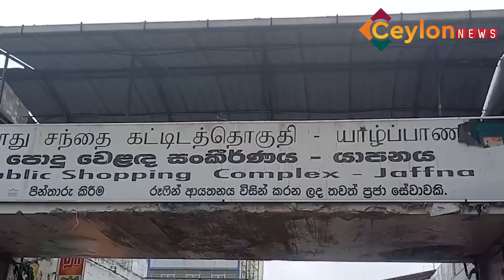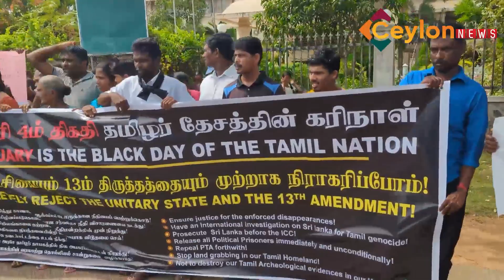මිලියන ගානක වියදමින් ආණ්ඩුව සමරන නිදහසට උතුරේත් දකුණේත් විරෝධතා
ආණ්ඩුවේ නිදහස දා උතුරු නැගෙනහිර කළු වෙයි

රටම ආර්ථික අර්බුදයෙන් බැටකමින් සිටියදි  මිලියන ගණනක මුදලක් වැයකරමින් ශ්‍රී ලංකාවේ 75 වන ජාතික නිදහස් දින රාජ්‍ය උත්සවය කොළඹදී සමරද්දී, යුද්ධයෙන් පිඩා විඳි උතුරු නැගෙනහිර දෙමළ ජනතාව "දෙමළ ජාතියේ කළු දිනයක්" ලෙස විරෝධය දක්වා තිබේ.

නිදහස් දිනයට එරෙහිව යාපනය විශ්ව විද්‍යාලයේ මහා ශිෂ්‍ය සංගමය විසින් සංවිධානය කර තිබූ හර්තාලයට කඩ සාප්පු වසා දමා ප්‍රදේශයේ ජනතාව සහාය පළ කරන අයුරු දැකගත හැකි වු බව වාර්තාකරුවෝ පවසති.

උතුරු නැගෙනහිර වෙනුවෙන් ස්වයං පාලනයක් ලබා දීම, අතුරුදහන්වූවන්ගේ ගැටලුවට ස්ථිර විසදුම් ලබා දීම හා දෙමළ ගම්බිම්වල හමුදා වාඩි ලා ගැනීම් නතර කරන ලෙස බලකරමින් යාපනය විශ්ව විද්‍යාලයේ මහා ශිෂ්‍ය සංගමය විසින් දියත් කරන ලද විරෝධතා පා ගමන යාපනය සිට මඩකලපුව දක්වා අද (04) ගමන් ආරම්භ කරන ලදි.

යාපනයෙන් ආරම්භ කරන ලද විරෝධතා පා ගමන 4 වනදා කිලිනොච්චියේ දක්වා ගමන් කර 05 වැනිදා කිලිනොච්චියේ සිට මාන්කුලම දක්වාත්, 06 වැනිදා මාන්කුලම සිට මුලතිව් දක්වාත්, 07 වැනිදා මුලතිව් සිට මඩකලපුව දක්වා ගමන් කරන බවයි මහා ශිෂ්‍ය සංගමය පවසන්නේ.

යාපනයේ සංවිධානය කර තිබූ හර්තාලයට සහය දක්වමින්, පාර්ලිමේන්තු මන්ත්‍රි ගජේන්ද්‍රකුමාර් පොන්නම්බලම් නායකත්වය දරණ දෙමළ ජාතික ජනතා පෙරමුණ විසින් විරෝධතා පෙළපාලියක් මුලතිව් හි දි සංවිධානය කර තිබුනි.

මේ අතර නිදහස් දිනයට එරෙහිව ''කොහේ තියන නිදහසක් ද?''තේමාව කරගිනිමින් මරදාන එල්ෆින්ස්ටන් රඟහල ඉදිරිපිට 03 සඳුදා ආරම්භ කරන ලද සත්‍යග්‍රහයට 04 හිමිදිරි පාන්දර පොලිසිය විසින් අධි පීඩන ජල ප්‍රහාර හා කඳුළු ගෑස් ප්‍රහාර එල්ල කර සත්‍යග්‍රහයේ නිරත වූවන් එම ස්ථානයෙන් පළවා හැරීමට කටයුතු කළේය.

සත්‍යග්‍රහයේ නිරත වූවන් 04 දෙනෙකු එහිදී අත්අඩංගුවට ගත් බවට පොලිසිය පවසයි.

"නිදහස අයිති පාලකයින්ට නොව පුරවැසියන්ටයි" තේමාව යටතේ 75 වන නිදහස් සැමරුමට සමගාමීව, මරදානේ පිහිටි CSR ඉදිරිපිටදී, කතෝලික පූජක ප්‍රජාව නිහඬ විරෝධතාවයක නිරත විය.